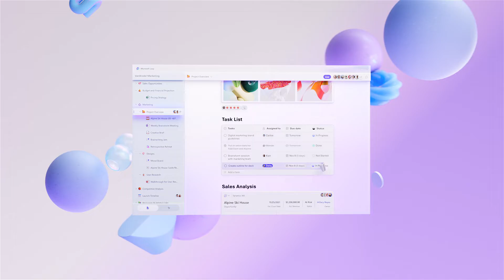Introducing Microsoft Loop: Can improve your workstream | Official Video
About:
See how the new Microsoft Loop can improve your workstream.